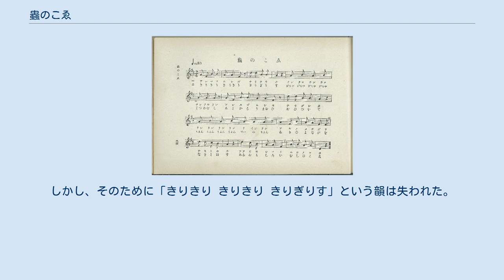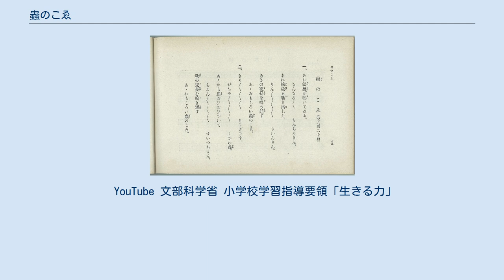蟲のこゑ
日本の子供向け楽曲_(1910年代)
楽 譜 『蟲のこゑ』（むしのこえ）は文部省唱歌。
戦後は一般に『虫のこえ』と表記される場合が多い。
 1910年（明治43年）『尋常小学読本唱歌』に初出。
続いて『尋常小学唱歌』の第三学年にも収録されている。
 『尋常小学読本唱歌』の曲は文部省が当時の東京音楽学校に依頼して編纂委員会を組織させ、そこの教授を中心に構成された編纂委員が合議して作曲された。
 1998年告知の『小学校学習指導要領』において、第2学年の歌唱共通教材とされている。
2007年（平成19年）には「日本の歌百選」に選ばれた。
 『尋常小学読本唱歌』所載の歌詞 あれ松蟲が鳴いてゐる。
 　ちんちろちんちろ　ちんちろりん。
 あれ鈴蟲も鳴き出した。
 　りんりんりんりん　りいんりん。
 あきの夜長を鳴き通す 　あゝおもしろい蟲のこゑ。
 きりきりきりきり　きりぎりす。
 　がちやがちやがちやがちや　くつわ蟲。
 あとから馬おひおひついて 　ちよんちよんちよんちよん　すいつちよん。
 秋の夜長を鳴き通す 　あゝおもしろい蟲のこゑ。
 1932年の『新訂尋常小学唱歌』では2番の「きりぎりす」が「こほろぎや」に改められた。
これは歌詞にある「きりぎりす」がコオロギを指す古語であり、「きりきり」という歌詞もまたコオロギの鳴き声を表現したものであることから、虫の名と鳴き声とを整合させるためであった。
しかし、そのために「きりきり きりきり きりぎりす」という韻は失われた。
 YouTube 文部科学省 小学校学習指導要領「生きる力」